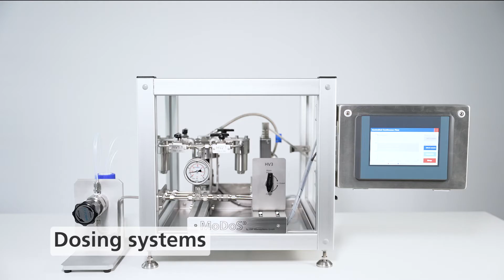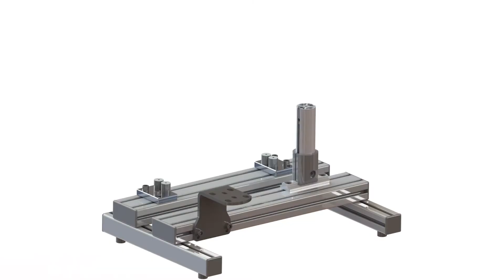Pumps, dosing systems, filters - an impression of HNPM's product range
Our products are micro annular gear pumps, dosing systems and filters. You will be dosing or handling very small volumes of liquids such as oils, silicone, waxes, adhesives, solvents, nutrient solutions, enzymes, cell suspensions, buffer solutions, additives, ammonia solutions, bases, acids or anything else? Ask our experts for the perfect solution.
Dosing volume starting at 0.25 µl, flow rates from 1 µl/h to 1.1 l/min and pressures are from 0 to max. 150 bar, these features make our micro pumps and dosing systems so unique.